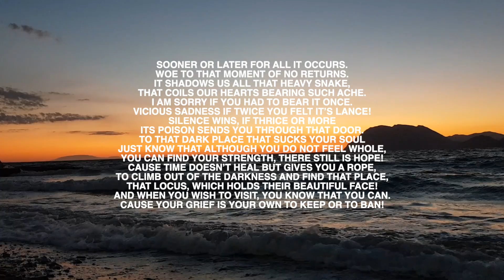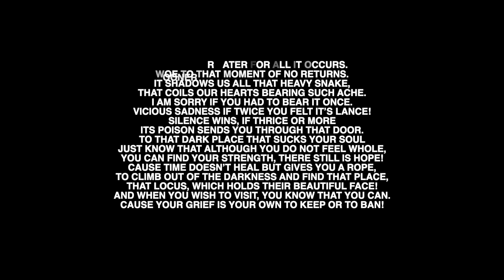Grief!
Following a personal grief-induced social media sabbatical I give you this gift, It's not much but it's all I had.  The Greek Waves are reciting it, may their sound give you some solace and strength to continue on the journey on this beautiful planet!

Sooner or later for all it occurs.
Woe to that moment of no returns.
It shadows us all that heavy snake,
that coils our hearts bearing such ache.
I am sorry if you had to bear it once.
Vicious sadness if twice you felt it’s Lance!
Silence wins, if thrice or more
Its poison sends you through that door.
To that dark place that sucks your soul
Just know that although you do not feel whole,
You can find your strength, there still is hope!
Cause time doesn’t heal but gives you a rope,
To climb out of the darkness and find that place,
That locus, which holds their beautiful face!
And when you wish to visit, you know that you can.
Cause your grief is your own to keep or to ban!